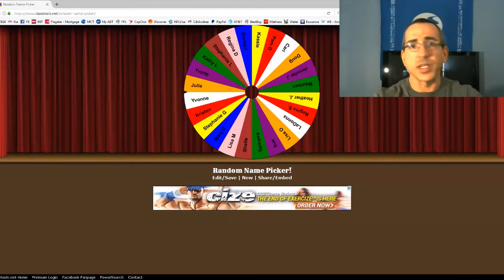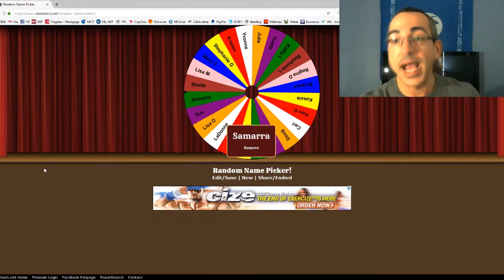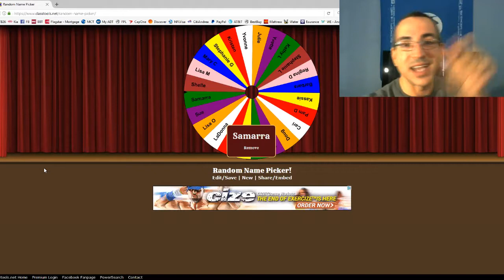Summer SlimDown Prize Drawing Week 1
WOOHOO!!! Week 1 of our 60 Day Premier Group in da books and you guys are ROCKING IT!!!